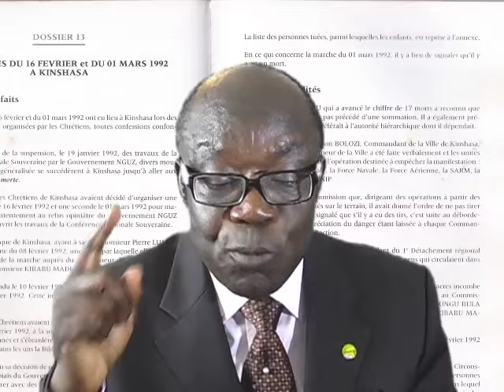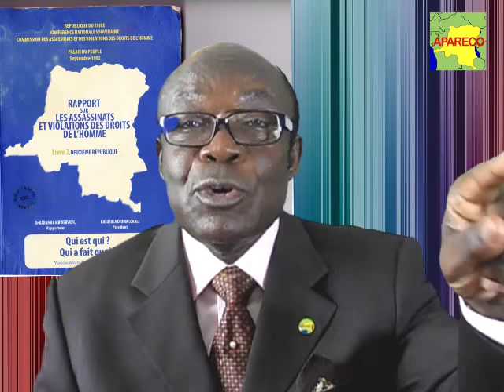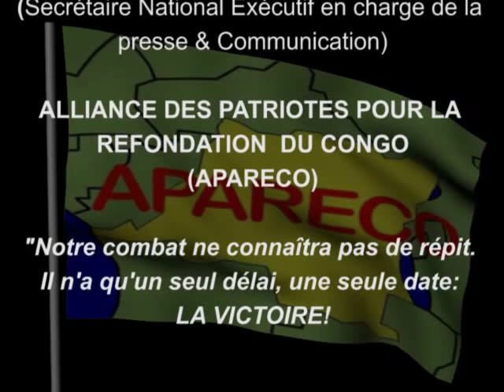Honoré Ngbanda Parle du Dialogue, du Massacre des Chrétiens et du Massacre de Lubumbashi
Honoré Ngbanda Parle du Dialogue, du Massacre des Chrétiens et du Massacre de Lubumbashi. MATCH ESILI: PLUS DE BOBARDS, D'INEPTIES, ETC.
Diffusion: 24 juillet 2015